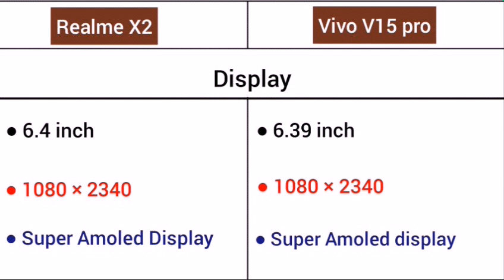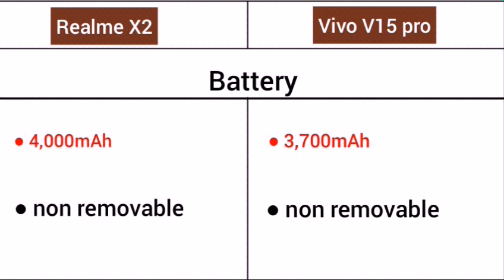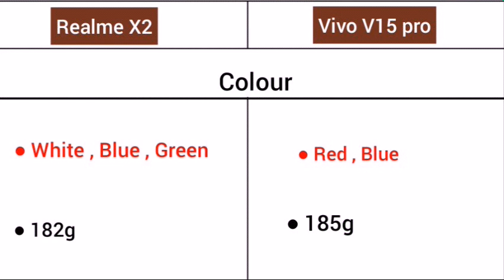Realme X2 Vs Vivo V15 pro me comparison